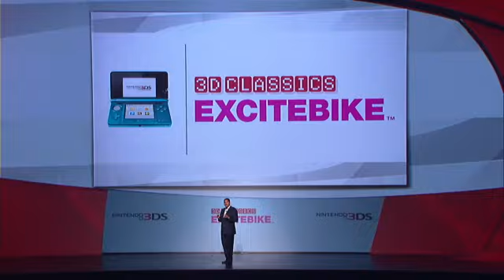E3 2011: Wii U and 3DS Interview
Review fun and Educational Games @Educational Gaming Reviews. com